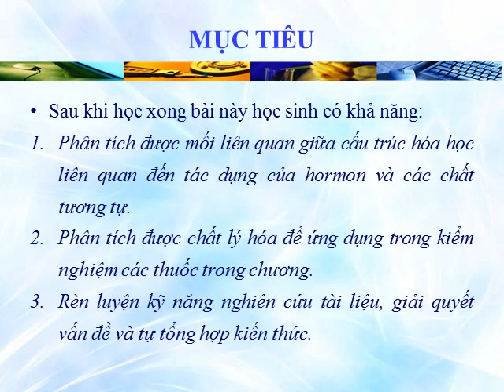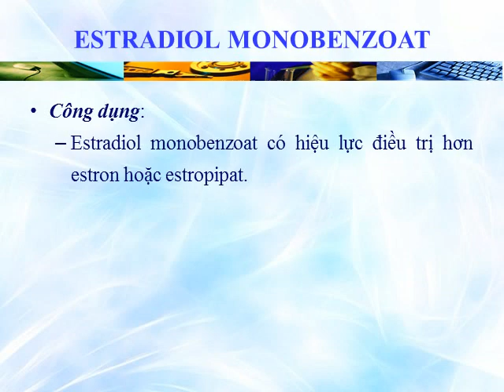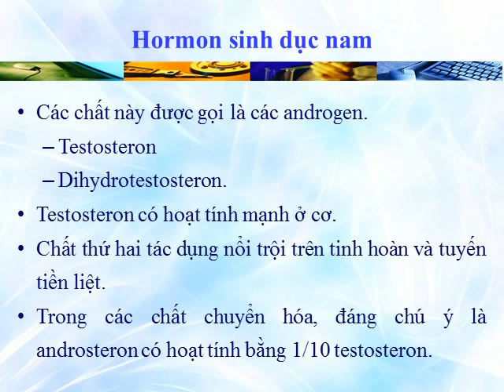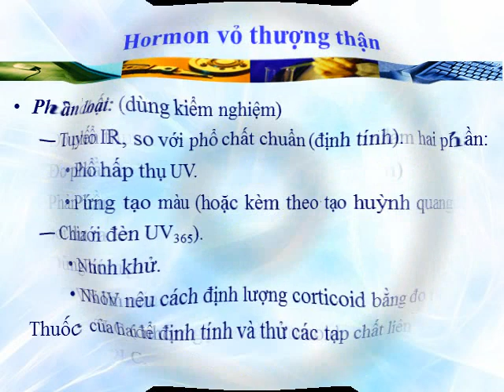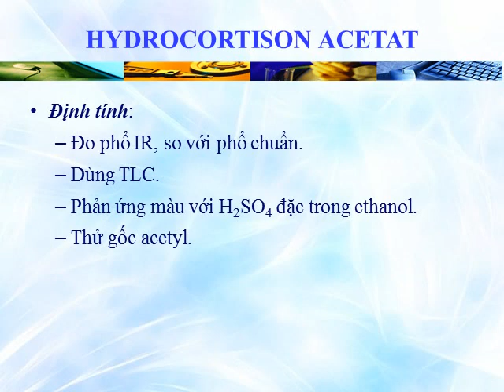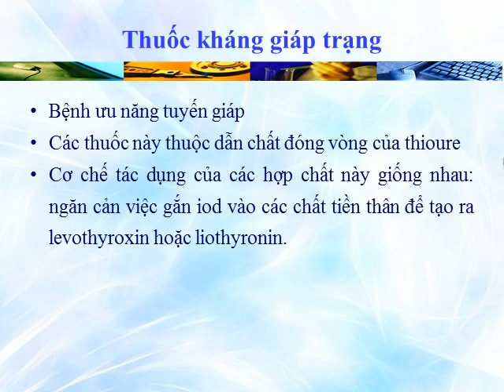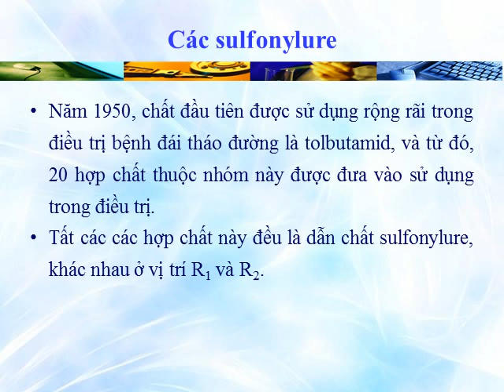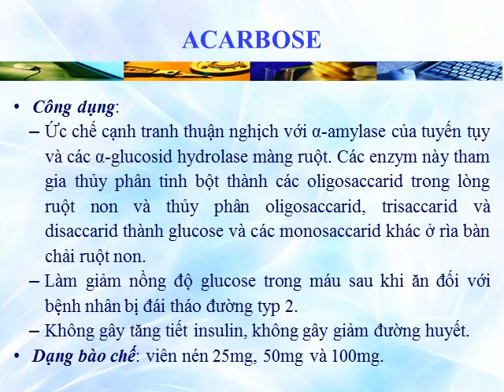Hormon và các chất tương tự